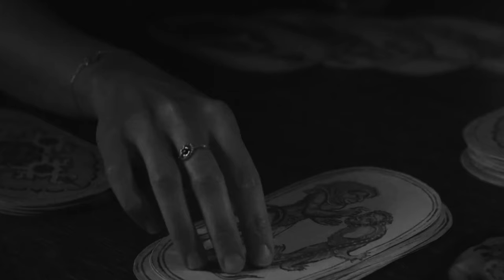הסרטון הזה יציל לכם את השמחת חיים! הרב רונן שאולוב | לא ליפול לעצבות לעולם!